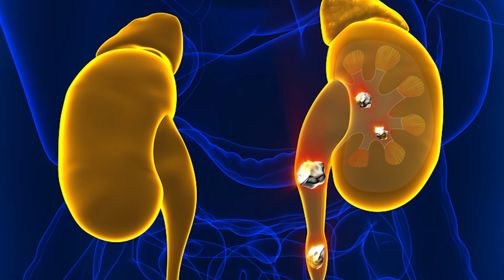Öğr. Üyesi Dr. Halil İbrahim ÇAM/ Taş Hastalığı İle İlgili Merak Edilenler!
Öğr. Üyesi Dr. Halil İbrahim ÇAM, taş hastalığının nasıl meydana geldiği, daha çok kimlerde görüldüğü ve tedavi yöntemleri ile alakalı merak edilen soruları cevaplıyor.